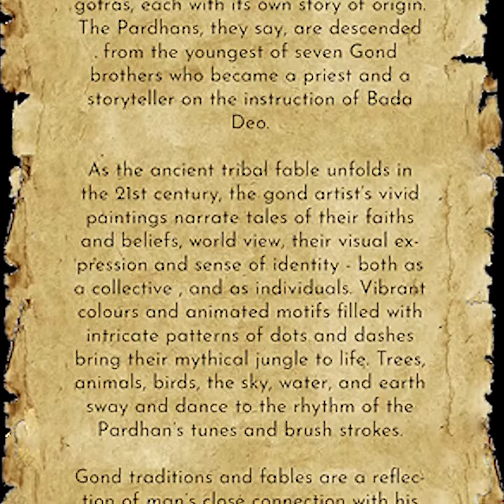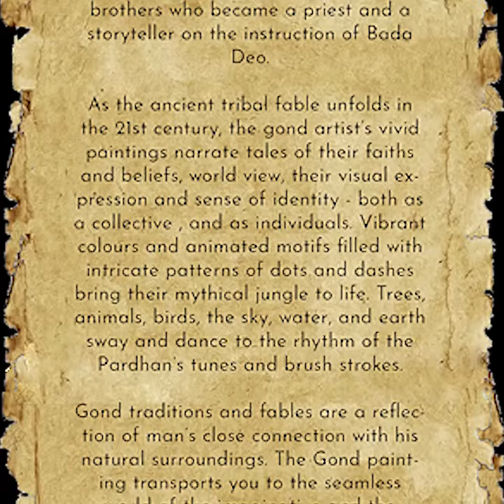Gond Paintings for your Home | Explore Venkat Shyam's Work at Memeraki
The soulful melodies of the Gond tribe echo through the forests of Madhya Pradesh, India, weaving tales of ancient kings and their fabled feats. With each stroke of the Bana instrument, the Pardhan bard invokes the Great God Bada Deo, keeping alive a rich legacy that has lasted for ages.

The Gond tribe, rooted in myth and mystery, boasts of several branches, each with its own tale to tell. The Pardhans, descendants of the youngest of seven Gond brothers, are the keepers of a storytelling tradition that has passed through generations.

Their vivid paintings come alive with vibrant colors, intricate patterns of dots and dashes, and animated motifs. The mythical jungle bursts with life as animals, birds, trees, and the elements come to life in a vivid and breathtaking display. Every brushstroke is a celebration of their faith, identity, and worldview, immersing you in a seamless world of wonder and imagination.

Gond fables are a reflection of man's deep connection to nature, and every piece of art is an ode to this bond. Immerse yourself in this timeless tradition and let the forests sing their stories of the Gonds.